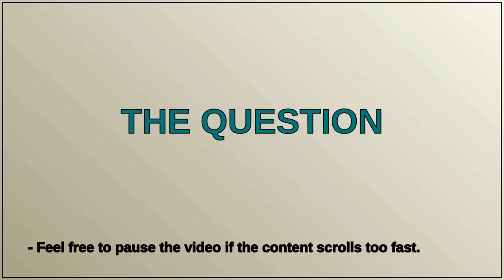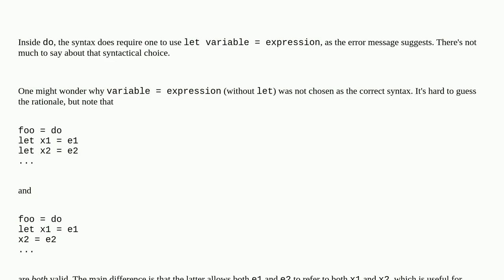Let binding in Haskell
A special thanks goes out to the community

  haskell